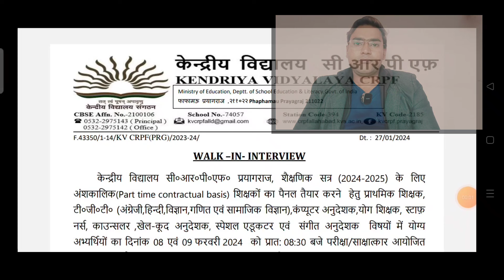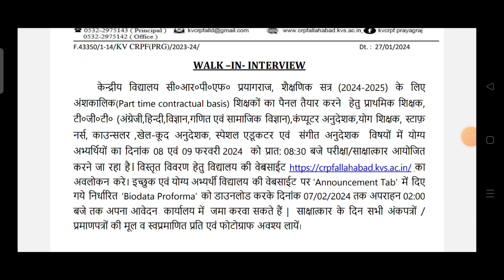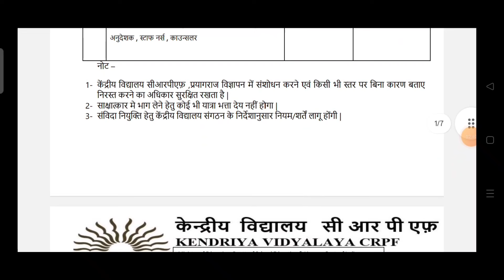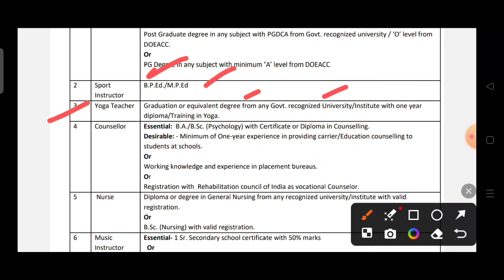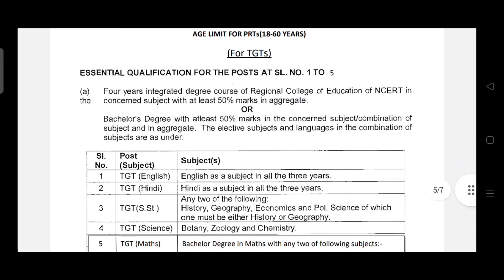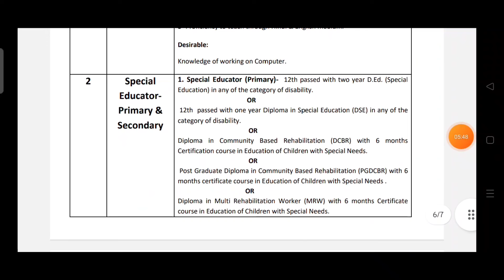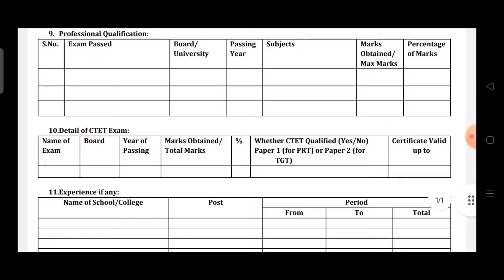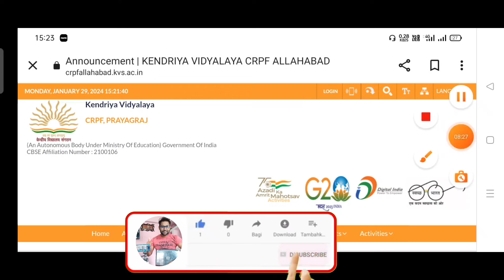KVS PRT TGT recruitment 2024 | KVS NEW VACANCY 2024 | kvs vacancy 2024 notification | kvs teacher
KVS Contractual Teacher Vacancy 2024 | kvs teacher vacancy 2024 | kvs shikshak bharti | kvs vacancy 2024 |

ऑफलाइन डाउनलोड करने और ऑफिसियल वेबसाइट मे जाने के लिये लिंक ☝️☝️

crpf phaphamau kvs samvida teacher vacancy 2024 |
Prayagraj kvs vacancy 2024 latest news |
prayagraj kendriy vidyalaya vacancy 2024 |
kvs prt new vacancy 2024 |
kvs tgt vacancy 2024 |
prayagraj kvs contractual vacancy 2024 |
kvs contractual teacher vacancy form kaise bhare |
kvs pgt new vacancy 2024 |
kvs samvida bharti  crpf phaphamau prayagraj ka form kaise bahre |
kvs shikshak bharti crpf phaphamau prayagraj form kaise download kare 2024 |
kvs contractual teacher vacancy update |
kvs contractual teacher vacancy upcoming |
kvs contractual teacher vacancy news today |
kvs contractual teacher recruitment 2024 |
kvs contractual teacher vacancy 2024 in crpf phaphamau |  kvs teacher vacancy 2024 prayagraj
kvs teacher vacancy latest news |
kvs teacher vacancy update |
kvs teacher vacancy kab aayegi |
kvs pgt vacancy 2024-25  |
kvs yoga teacher vacancy 2024  |
kvs physical education teacher vacancy 2024  |
kvs contractual teacher form kaise bhare |
kvs contractual teacher selection process |
kvs contractual teacher eligibility |
up kvs samvida teacher vacancy 2024 |
up kvs teacher bharti |
Crpf phaphamau kvs teacher vacancy 2024 |
kvs teacher recruitment 2024 latest news